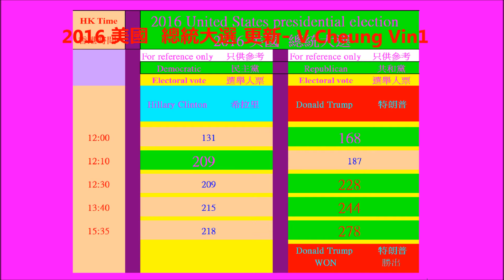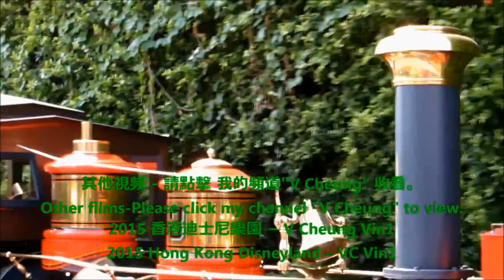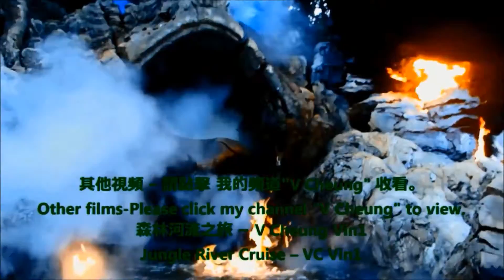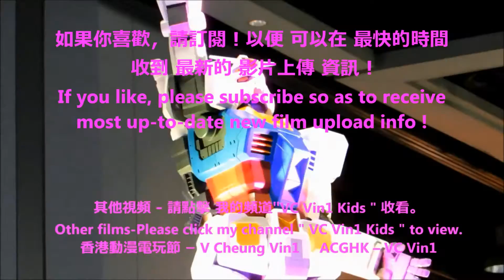特朗普 勝出 總統大選 恆生指數 下跌 494.28 Donald Trump won Hong Kong Share dropped 494.28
Update: 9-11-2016 香港時間17:00 恆生指數 22,415.19 下跌 494.28
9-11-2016 HK Time 17:00 HK Hang Seng Index  : 22,415.19  Dropped : 494.28

2016 U S Presidential Election : Donald Trump won
2016 美國  總統大選 : 特朗普 勝出

-  2016最新設計Bikini泳衣 表演 一田2016 Yata Summer Fever Newest Design Bikini / Swimsuit Show
-  2016 森巴勁舞 在 跑馬地馬場 2016 Samba Dance in Happy Valley Racecourse Happy Wednesday
-    2016 蝙蝠俠 及 蝙蝠車 2016 Batman & Batmobile
-    2016西九龍中心雷霆猛男亞洲區選拔賽 最受現場觀眾歡迎獎 (由 現場觀眾 投票)
-    2016 周星馳Stephen Chow、羅志祥(小豬) 、 林允 出席 賀歲片 美人魚 活動
-  光影大三巴free show of Macao Light Festival
-   2016 이성민 Clara 李成敏 (韓國藝人) 在 香港 沙田馬場 時裝表演 2016 Clara in HK Shatin Racecourse Fashion Show
-   101원오원 及 史諾比 101 One O One & Snoopy
-   2016 K-POP 荷里活廣場 韓流舞蹈模仿大賽香港區選拔賽
-  2016 偶然 徐志摩 在 西九龍中心 發佈會 羅敏莊 、萬綺雯(曾演出 老表你好嘢)及 馬浚偉 表演 華爾滋 唱偶然徐志摩 主題曲 Xu Zhimo Stage Play Conf in Dragon Centre
-   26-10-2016 第4場  跑馬地 馬場 發生 罕見 開閘 事故賽事取消
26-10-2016 Happy Valley Racecourse Open Gate Accident Race 4 Camcelled
-  香港 沙田馬場 賽事 - 賽馬日 墮馬意外 精彩表演 天津市雜技團 飛躍大蹬人
-  沙田馬場 開鑼日 精彩 醒獅表演
維園花市、 維多利亞公園 年宵市場。維多利亞公園 中秋綵燈會、
-  FarmFest